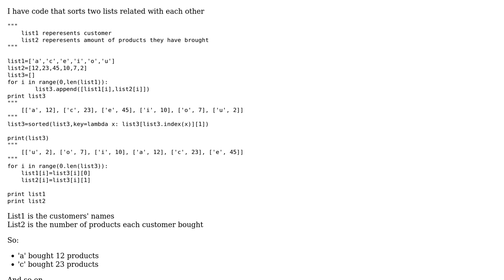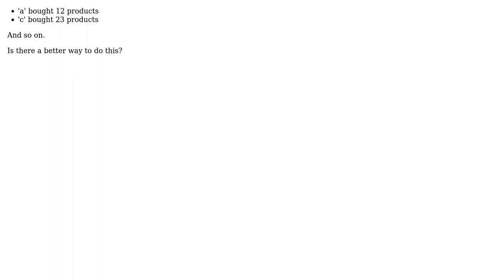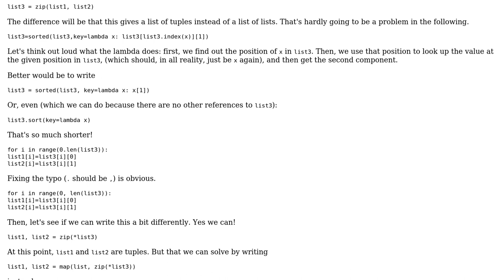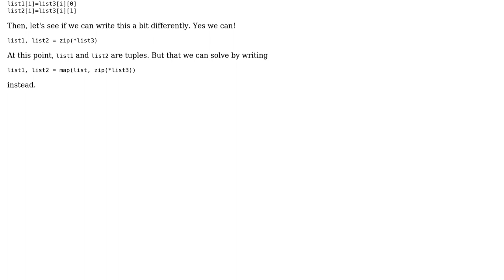Code Review: Sorting two related lists (2 Solutions!!)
Code Review: Sorting two related lists

With thanks & praise to God, and with thanks to the many people who have made this project possible! | Content (except music & images) licensed under CC BY-SA | Music | Images & others | With thanks to user Toby Speight user SuperBiasedMan user Sjoerd Job Postmus user Ravinder Baid and the Stack Exchange Network Trademarks are property of their respective owners. You are responsible for your own actions.